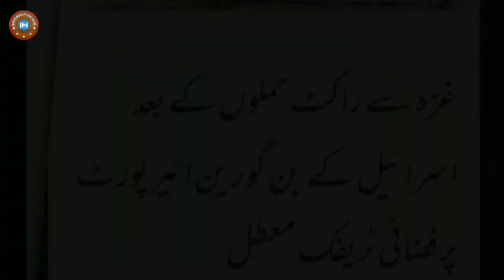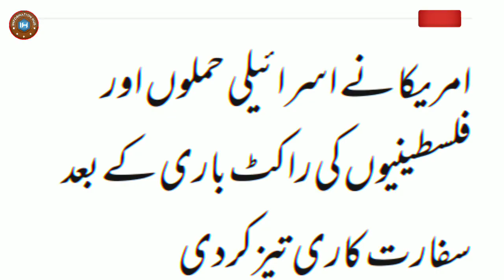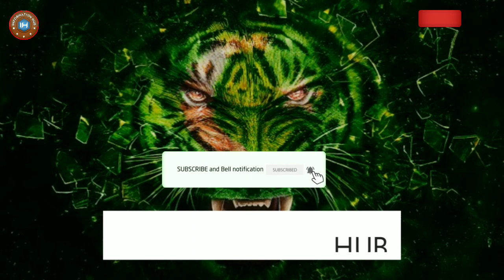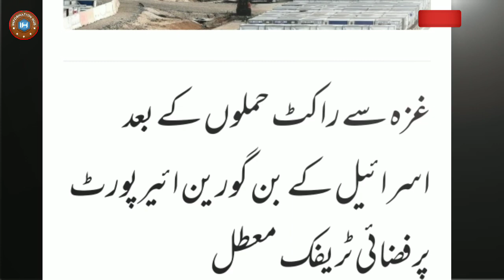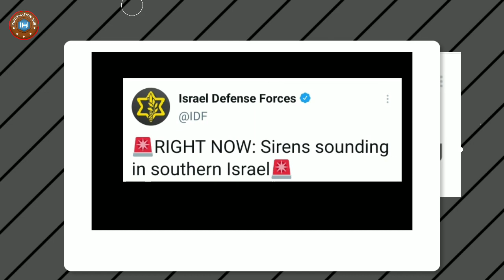Pak Saudia News/13May2021...!!!!